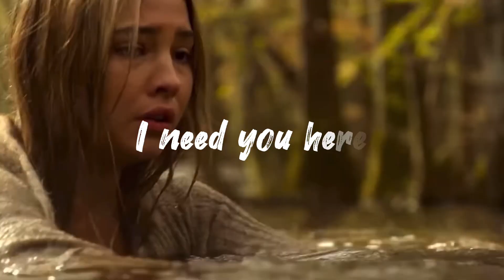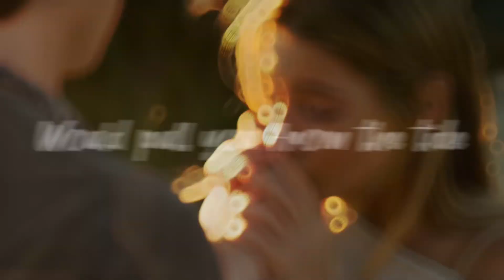John B x Sarah [Line Without A Hook]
Song: Line Without A Hook
Artist: Ricky Montgomery
Edit Audio: lastdcmons
Show: Outer Banks